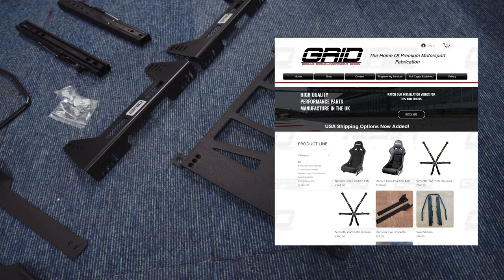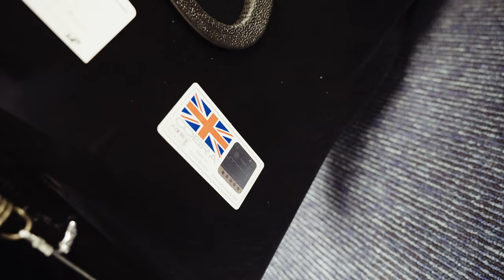Fitting Bucket Seats into The 'CHEAP' BMW M4 *BEST SEATS FOR M CARS*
Used in this video:
ITEM:
CAMERA USED
MACBOOK USED TO EDIT VIDEO
MICROPHONE USED
HARD DRIVE USED TO EDIT VIDEO